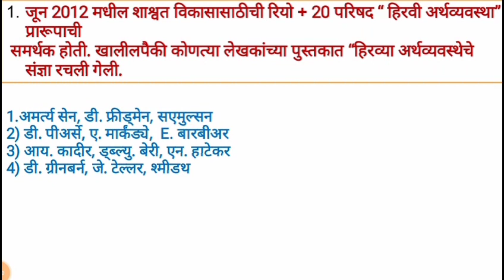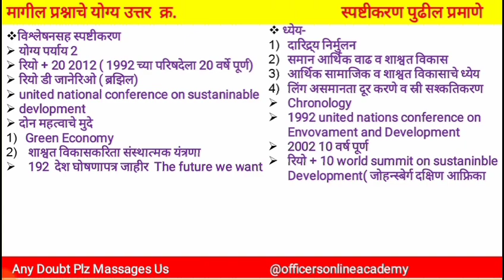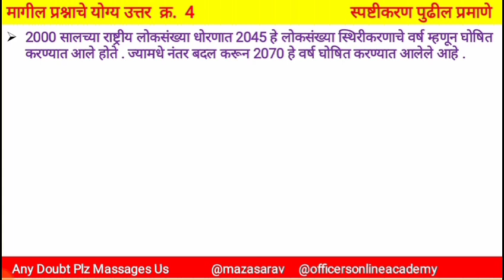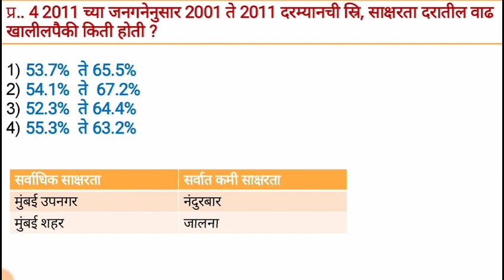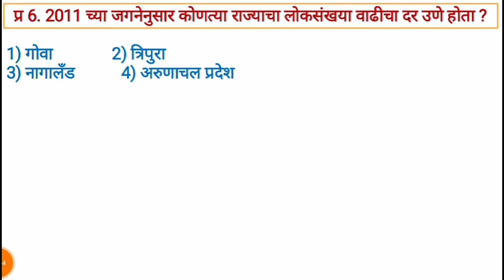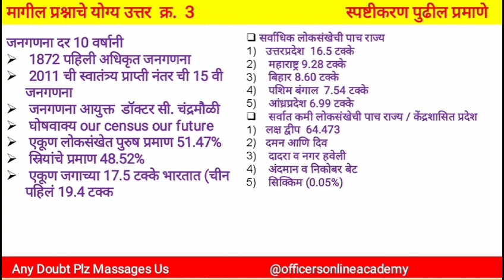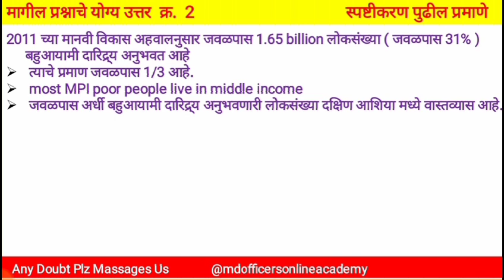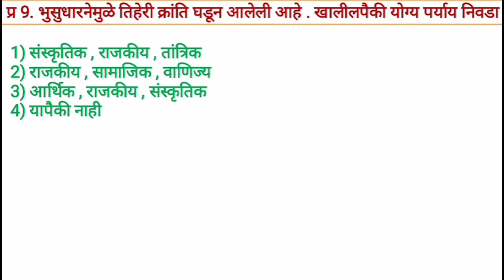MPSC राज्यसेवा पूर्व परीक्षा मागील प्रश्नपत्रिका विश्लेषण#MPSC Question Paper With Answer Analysis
राज्यसेवा पूर्व परीक्षा 2014 अर्थशास्त्र विषयावर आलेले प्रश्न व स्पष्टीकरण आहे ही पूर्ण सिरिज व विडियो डाउनलोड व PDF व नोट्स जॉइन करा

MPSC राज्यसेवा पूर्व परीक्षा प्रश्नपत्रिका विश्लेषण,राज्यसेवा पूर्व परीक्षा 2020 संभाव्य प्रश्नपत्रिका,
mpsc rajyaseva question paper analysis,
mpsc economics question paper analysis